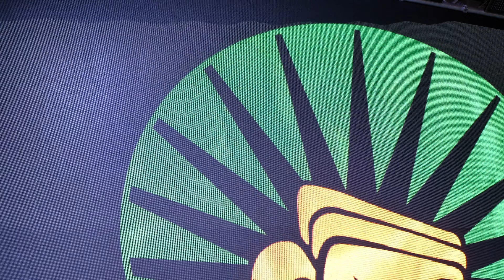Mrhopemotivates- Genius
Search MrHopeMotivates ON ALL STREAMING PLATFORMS⠀⠀